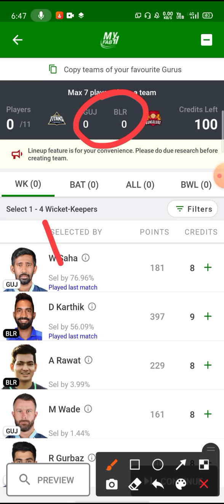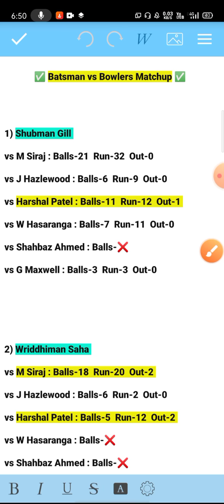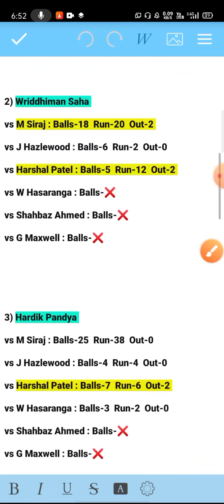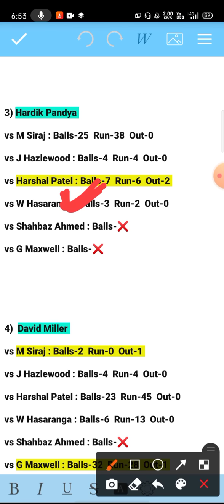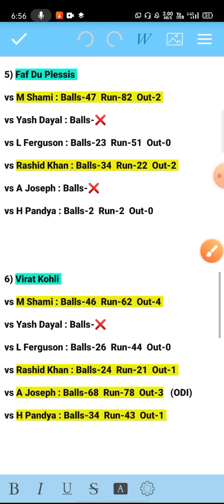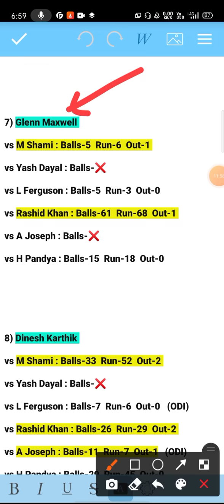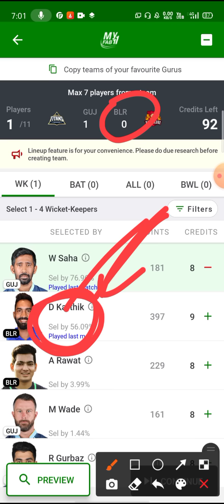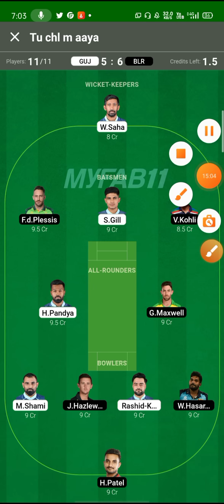GT vs RCB Fantasy Team Prediction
1. This analysis is based on my Understanding, knowledge and instinct .While selecting your team, consider the points mentioned and make your own decision.

3. This game involves an element of financial risk and may be addictive. Please play responsibly and at your own risk.